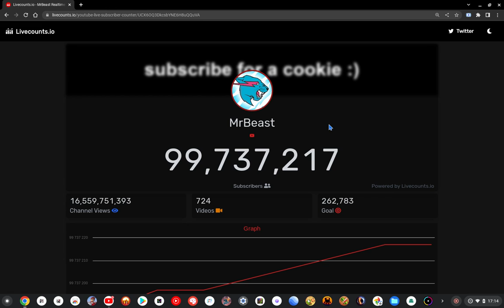to 100 million subscribers! :) (LESS THAN 300k LEFT!) (( HYPE ))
LETTS DO THIS FOR DA BOIS (JIMMY AND HIS CREW) CAN WE GET MRBEAST AND HIS CREW TO 100 MILLION SUBZ BY TODAY OR TOMORROW!?
LIKE AND SUB OR HAV BAD LUCK FOUREVER